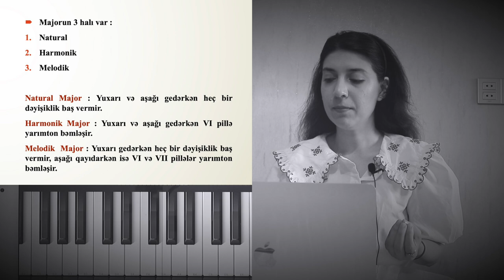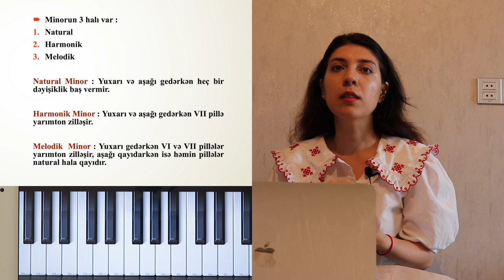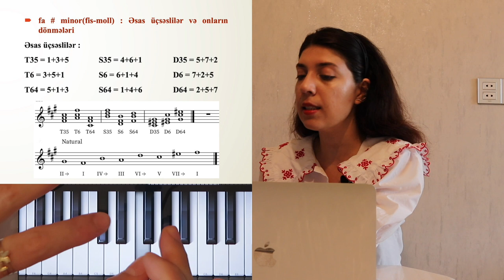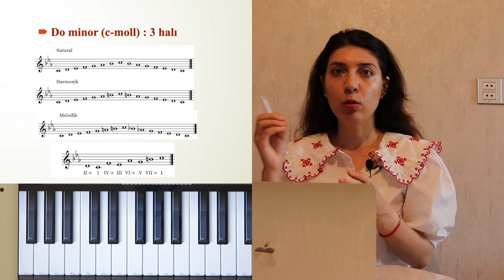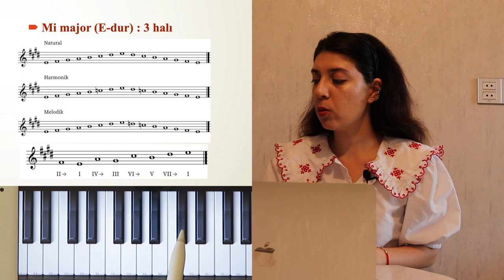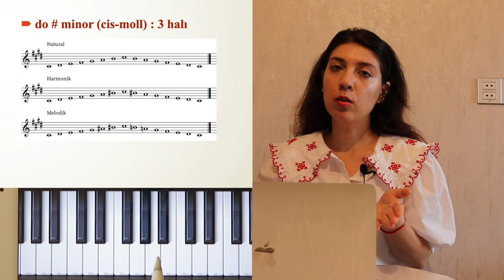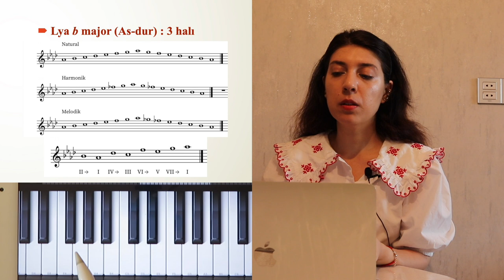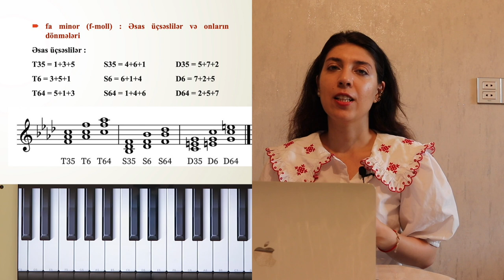№27/Lya, Mi bemol,Mi,Lya bemol major, fa diyez, do,do diyez,fa minor qamması/Musiqi nəzəriyyəsi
⏱️0:54 Lya major (A-dur)
⏱️ 3:11 fa diyez minor (fis-moll)
⏱️ 6:54 Mi bemol major (Es-dur)
⏱️ 9:18 do minor (c-moll)
🚀 Qeyd : 11:23-də Yazını səhv yazmışam amma notlar düzdür. Buna görə üzr istəyirəm.
⏱️ 12:02 Mi major (E-dur)
⏱️ 14:29 do diyez minor (cis-moll)
⏱️ 16:36 Lya bemol major (As-dur)
⏱️ 18:48 fa minor (f-moll)

Musiqinin elementar nəzəriyyəsi (Müzik teorisi - Temel müzik eğitimi)  - Solfecio (Piano) - Musiqi dərsləri və bu dərslərin siyahı ilə №27-cisində  Lya major - fa diyez minor, Mi bemol major- do minor, Lya bemol major - fa minor, Mi major major - do minor qammalarını üç halda - natural, harmonik, melodik halda izah etməyə, həmçinin Əsas üçsəslilər - Tonika, Subdominanta, Dominanta üçsəslilər və onların dönmələrini - sekstakkord, kvartsekstakkord - u izah etməyə çalışmışam.
 sualını izah etməyə çalışdım.
🚀Hər kəsə salam!
🚀Rəylərdə görüşək!
🚀İzləyən hər kəsə təşəkkürlər!

🚀Musiqi müəllimlərinin işə qəbulu və sertifikasiyası (attestasiyası) - MİQ MUSİQİ -  üzrə hazırlanan sınaq və hissə testlərinin izahları :

✨ Salam! Mən Fəridə Məmmədzadə. İxtisasca musiqişünasam.  Bakı Musiqi Akademiyasının məzunuyam (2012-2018)
🚀 Youtube-da oxuduğum kitablar, izlədiyim filmlər, getdiyim konsertlər və musiqi (musiqi dərsləri : musiqinin elementar nəzəriyyəsi, musiqi ədəbiyyatı, musiqi testlərinin izahı)  haqqında videolar çəkirəm.
🚀 Səni kanalımda görməkdən olduqca şadam.
🚀 Bol incəsənətli günlər!
 Qeyd :
Hörmətlə.